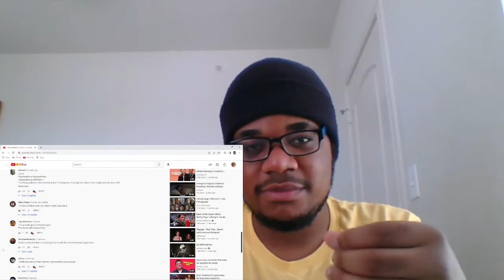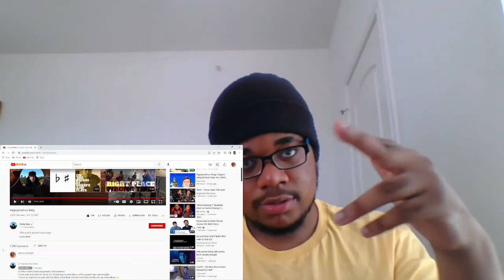Foreshadowing?! | Hippopotamus Song By Danny Bale (REACTION!!!)